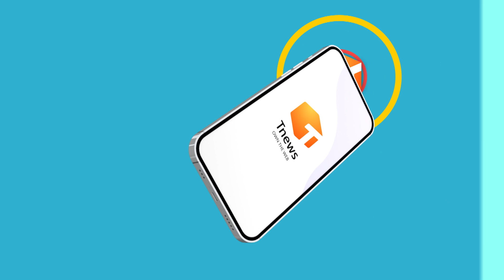【Tnews APP】各大人氣網站通通收錄，看新聞賺點數還能做公益!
「Tnews」是一個全方位整合瀏覽器，可網羅各大新聞內容，無須切換不同APP。
可根據使用者的喜好，訂閱台灣各種類型新聞、流行、旅遊…等等平台，一站即可了解最豐富的新聞動向。